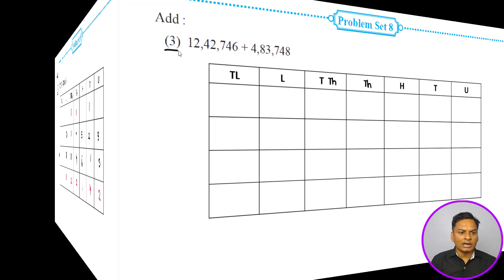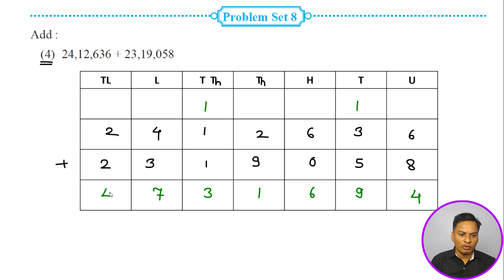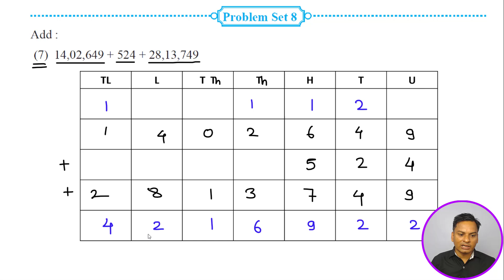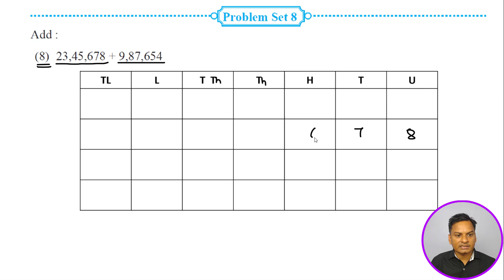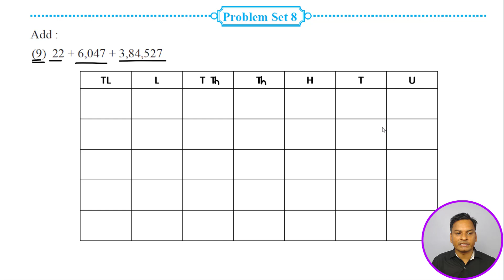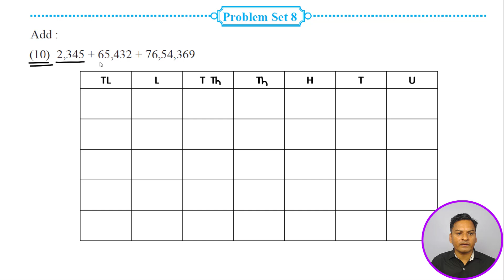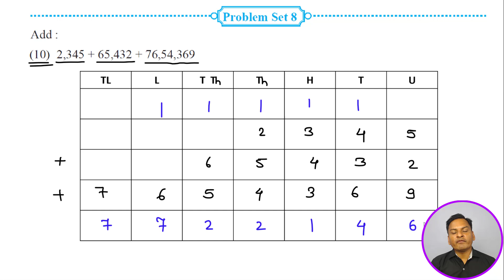Problem Set-8 Mathematics Class-5th Addition And Subtraction English Medium maharashtra Board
Hello Friends